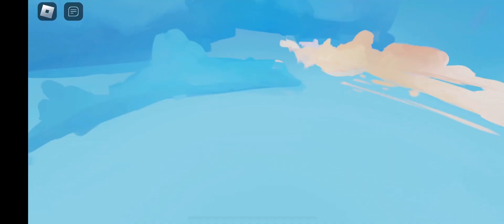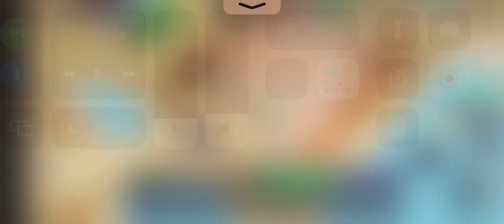New Update On bedwars 7/10 my opinion